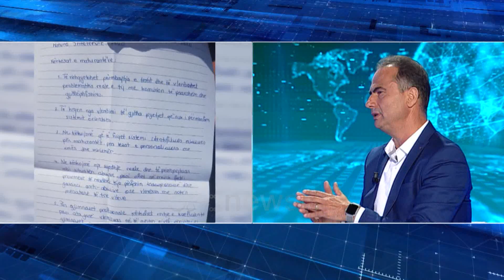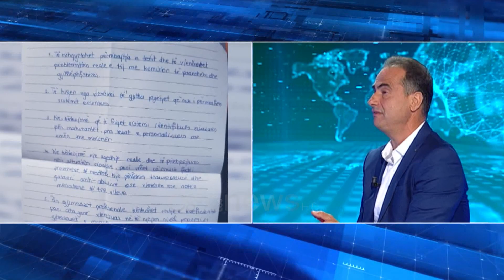"Matura", parashikimi i Boçit: Do të merren 10 në Letërsi, këtu do jemi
Kanë kaluar 2 ditë nga provimi i maturës shtetërore në lëndët e Gjuhë Letërsisë dhe ende nuk kanë dalë përgjigjet e sakta të testit.

Pedagogu Luçiano Boçi thotë se testi ishte banalisht i lehtë dhe të penalizuarit prej tij janë nxënësit e mirë.

Boçi: Ministria dhe specialistët kanë thënë se testi në përmbajtje  ishte i lehtë, ishte banalisht i lehtë. Ky test ngatërron ose hedh në rrugë të gabuar nxënësin e mirë që mbështetet te njohuria. Kjo lehtësia banale, joprofesionale bëri që sot nxënësit e mirë janë të penalizuar.

Përkundër kontestimeve, Boçi paralajmëron edhe çudira me rezultatet.

Boçi: Në idenë e mbajtjes fshehur bëhet sikur testi hartohet brenda një nate, u vendosën kësaj radhe dhe emrat dhe kjo ishte shumë e dyshimtë. Personalizimi është shumë e lehtë për ta ndihmuar nga burimi qëndror. Do të ndodhë në Letërsi, këtu do të jemi, sipas Çelësit do të ketë dhe nxënës me 10 por që nuk janë të 10 sepse kanë përdorur elementë të tjerë. Kjo do të irritojë akoma më shumë.Mund të ketë raste shumë më të vogla në raport me 32 mijë, por ku ndodhin janë raste që dëshmojnë se sistemi ka rënë siç doli kopja, ndihmat që u dhanë brenda. Për këtë arsye kërkuam që ky provim mature të mos zhvillohej kësaj radhe.

Për Ora News, ish-deputeti demokrat inkurajon maturantët të vazhdojnë këmbënguljen e tyre, ndërsa një mesazh ka edhe për Ministren.